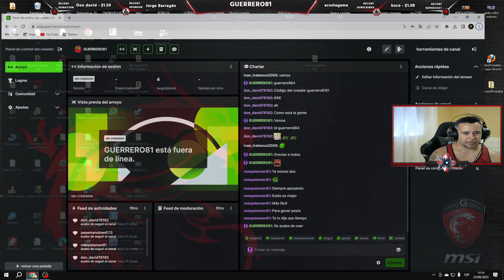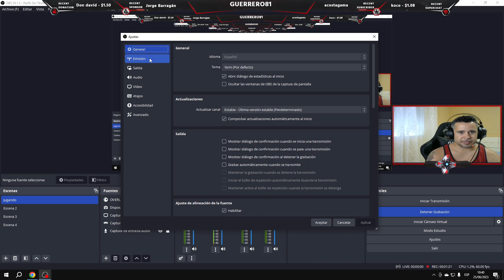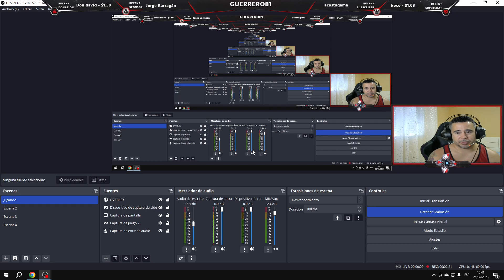COMO TRANSMITIR EN KICK (GUERRERO81)